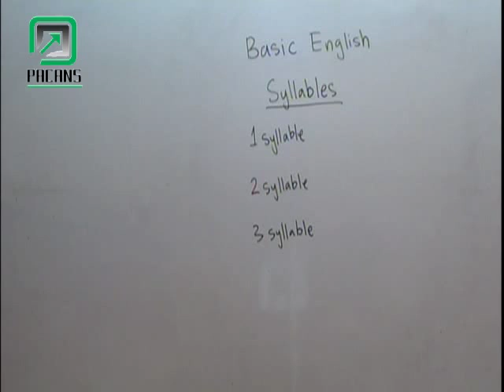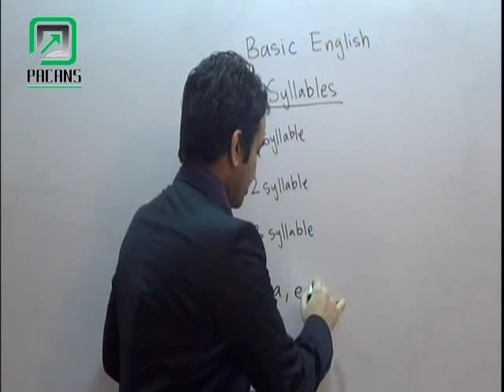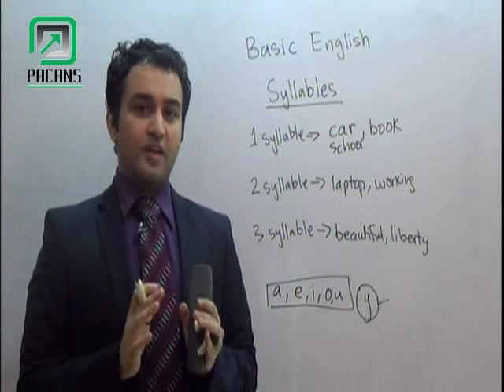PACANS- Basic English Course in Urdu/Hindi: English Accent Syllables Canada Qualified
Guys this is a great cause please share it!